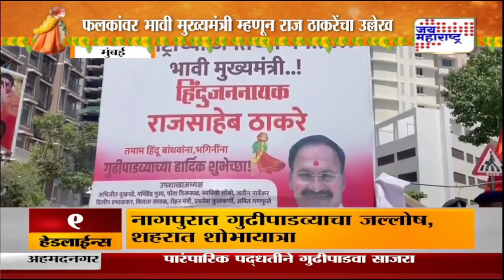MNS | मनसेकडून शिवाजी पार्कमध्ये फलकबाजी | Marathi News